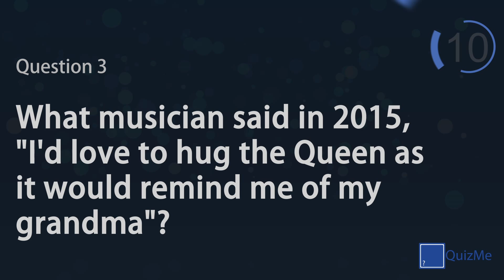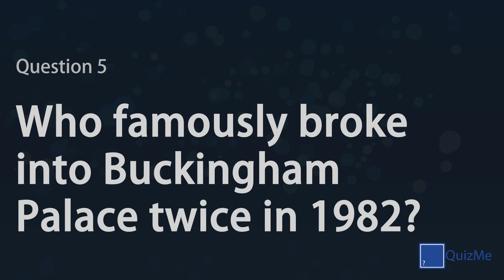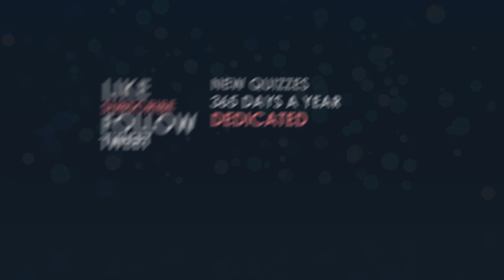Queen Elizabeth II Quiz | QuizMe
Welcome to our Special Quiz on the subject of Queen Elizabeth II | April 2016

This quiz features seven quiz questions in the special category, covering more specialist topics, major events and international holidays. Play alone to test your knowledge on a broad selection of subjects or play against friends and family for healthy competition.